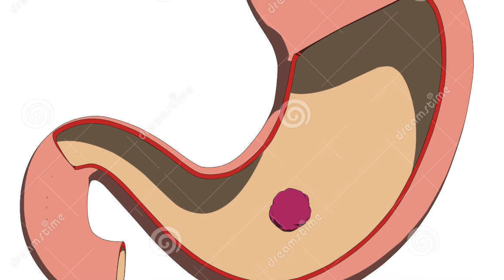21 Sweet Taste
Sweet taste, earth energy, stomach, spleen, lips and worry. All these items have close connection to each other. Keep your body healthy by eating sweet dishes.